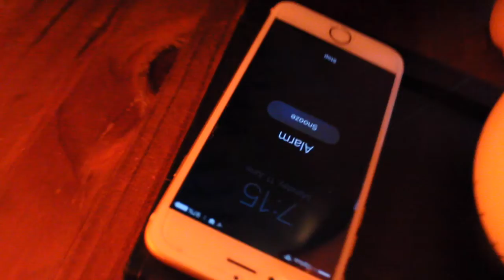How to REDUCE back pain // A day in the GARDEN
These days I don’t train as much as I once did, BUT I still use all my fundamental movements in my day to day life.
Squat and deadlifting to pick up daily items will save your back so much tension!
So drop it like it’s hot and use that correct form!